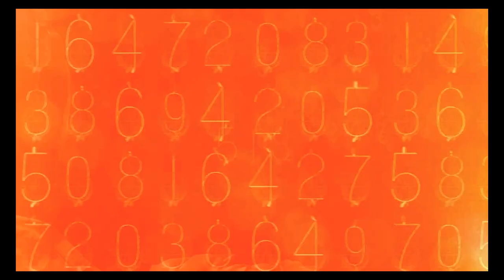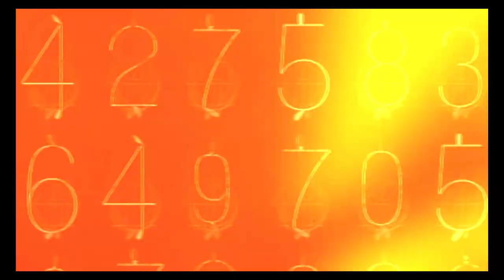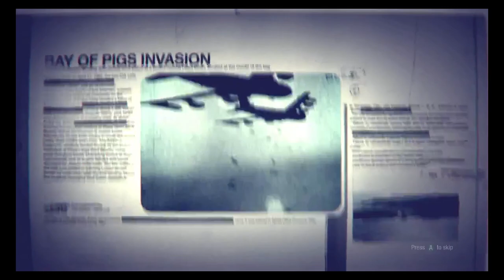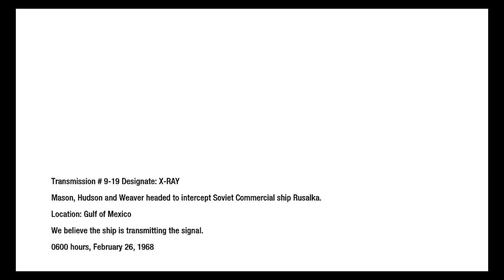#024 Let's Play CALL OF DUTY BLACK OPS 1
bdmggames